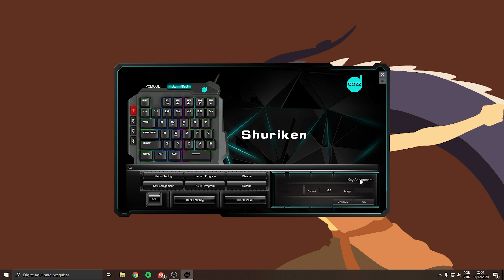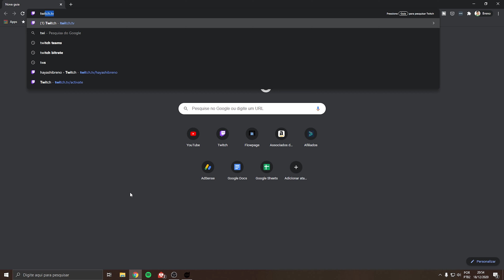Dazz Shuriken: Teclado mecânico programável no estilo gamepad!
O Dazz Shuriken é um teclado mecânico no estilo gamepad totalmente programável! Para quem quer jogar no console ou não tem muito espaço na mesa, talvez ele seja uma opção excelente, mas ele não é perfeito...

Transparência:
- Produto fornecido pela TerabyteShop.